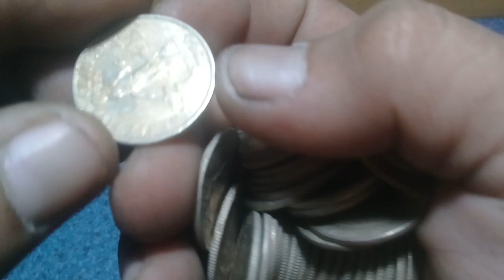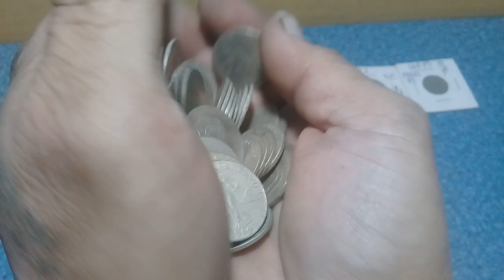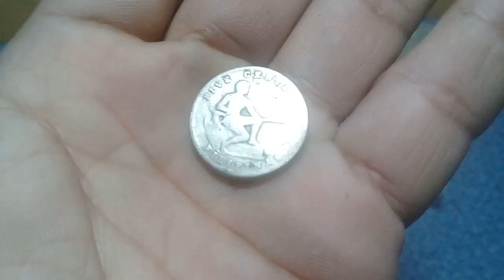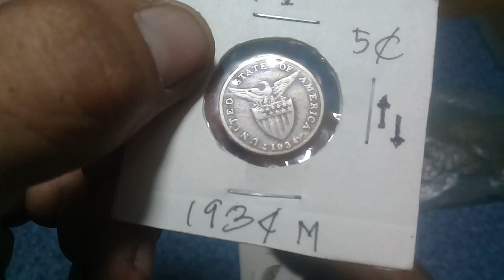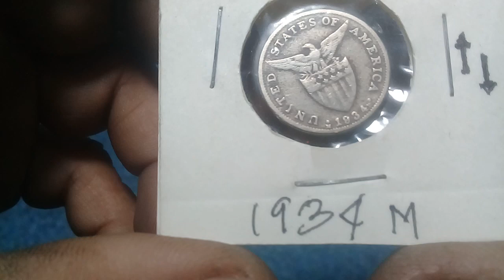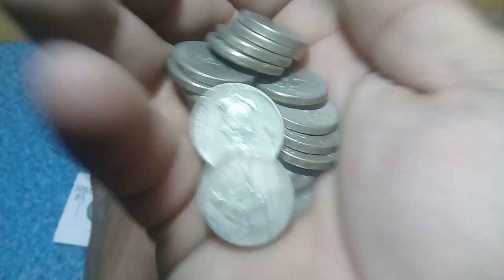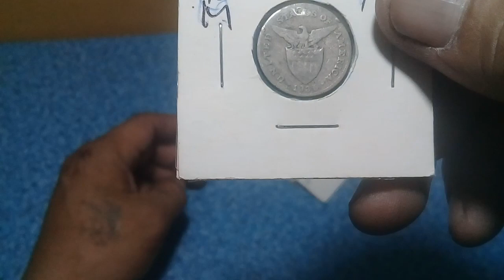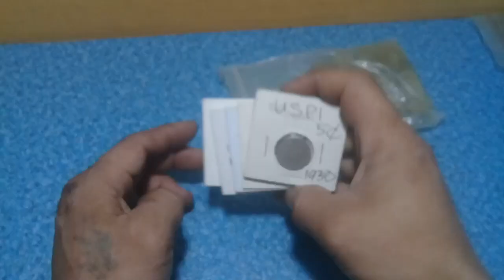1 MILLION PESOS NA NAMAN DAW? nood mo basa description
hala kumakalat na naman ang milyones ang presyo ng lumang barya
Metallic Composition (in %)
5 Centavos U.S. Administration

Silver 11%      Cu/Ni/Zn/others 89 %

Country  Philippines
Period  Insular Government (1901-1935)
Type  Standard circulation coin
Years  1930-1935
Value  5 Centavos (0.05)
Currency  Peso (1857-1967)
Composition  Copper-nickel
Shape  Round
Orientation  Coin alignment ↑↓
Demonetized  Yes

Obverse

Eagle above shield, date below
NOTE: Mint letter to left of date

Lettering:
UNITED STATES OF AMERICA
· 1930 ·
M
Reverse

Male seated beside hammer and anvil. An active volcano (Mt. Mayon) on right in background

Lettering:
FIVE CENTAVOS
FILIPINAS
Year       Mintage
1930M      2,905,000
1931M      3,477,000
1932 M  3,956,000
1934 M  2,154,000
1935 M  2,754,000